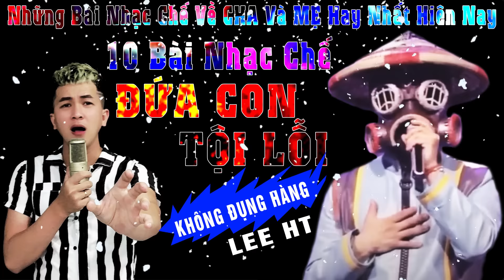Liên Khúc 10 Bài Hát " Đứa Con Tội Lỗi " Không Đụng Hàng, Nghe Thấm Vị Đời - Lee HT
LEE HT OFFICIAL

Cãm Ơn Các Bạn Ủng Hộ Kênh Nhạc Chế Mình
Nếu Thấy Hay Hãy Ấn ĐĂNG KÝ Để Ủng Hộ Kênh Mình Nhé
+ Kênh Sẽ Chế Nhạc BÀi Hát Bolero Đủ Thể Loại Và Đủ Sắc Màu Cuộc Sống
* Đặc Biệt : Không được reup khi chưa xin phép chủ sỡ hữu nếu không sẽ bị report
+ Chúc các bạn nghe nhạc vui vẽ
Xin Cãm Ơn !!